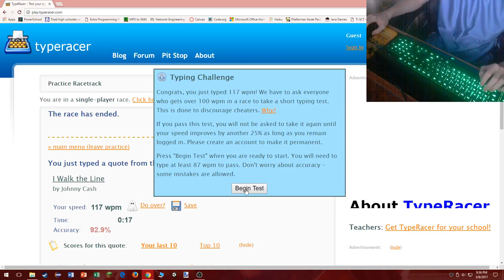Typing Speed Test #6 - Almost Breaking 200?!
This was ridiculous...

Keyboard: Razer Blackwidow Ultimate 2014 Ed.
Max Speed: 192 WPM.